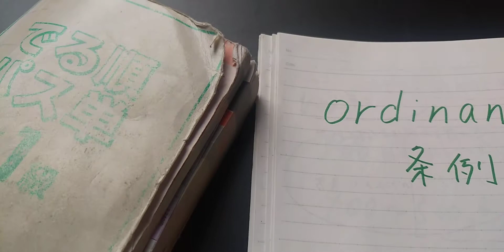TOEIC単語12 ordinance#TOEIC#TOEIC単語#TOEIC勉強#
最近のTOEICは、英検1級レベルの単語もちらほら見かけます。TOEIC TOEIC単語 TOEIC勉強#